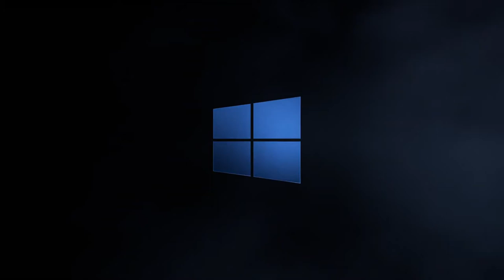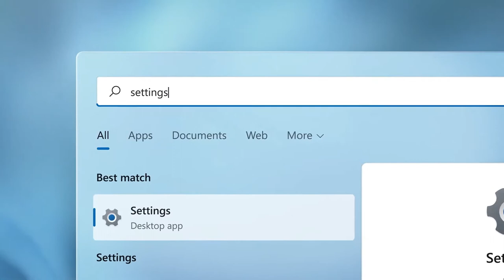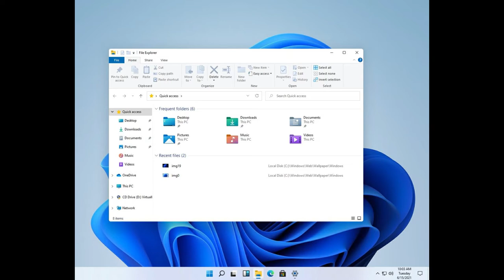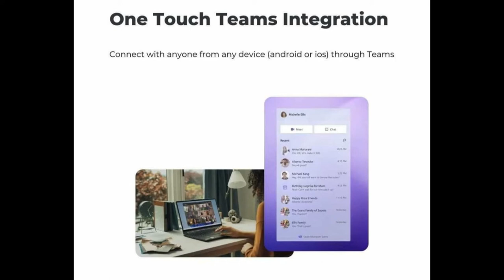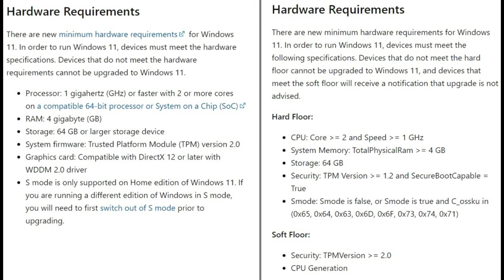windows 11 | windows 11 review | windows 11 features sinhala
This video is a brief review about what is windows 11 ,Windows 11 release date , will windows 11 be free ,windows 11 new features , windows 11 features, how to install windows , 11 and minimum requirements to install windows